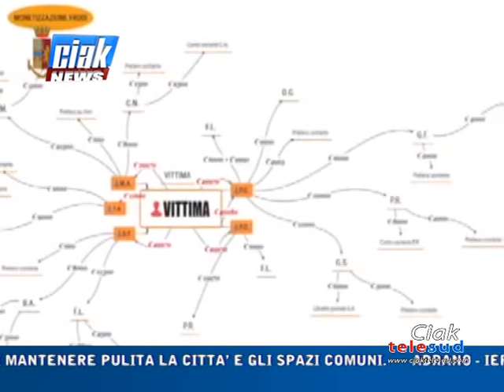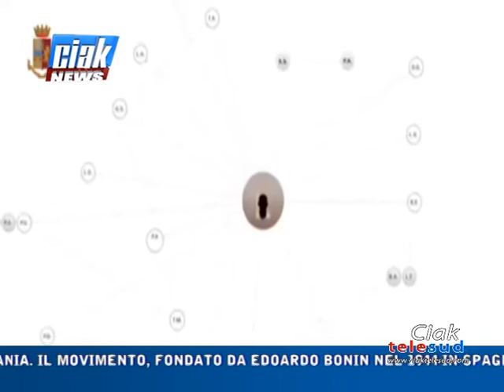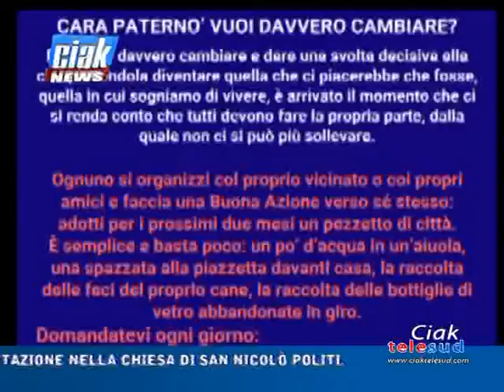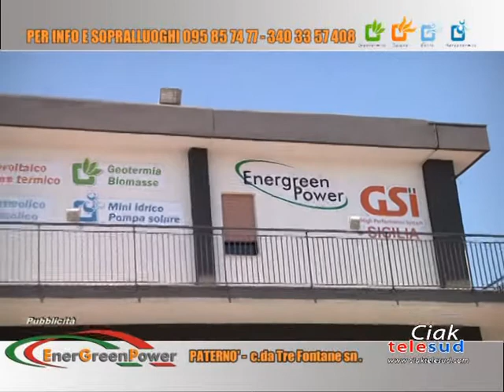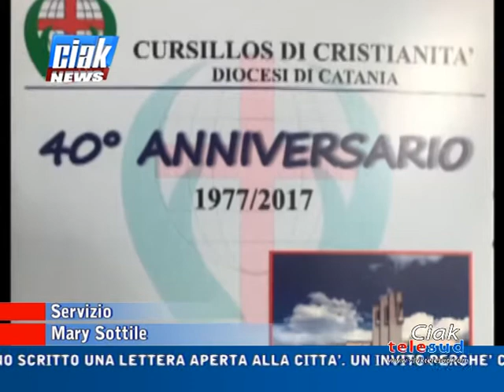Ciak News 02-07-18